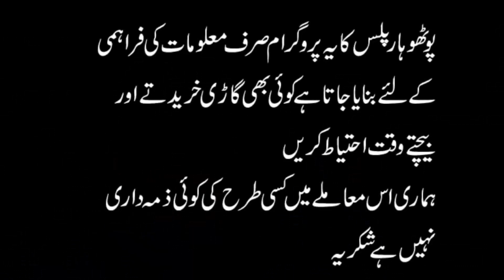Suzuki Mehran | Carry Dabba | Used Cars For Sale in wah cantt Taxila Pakistan 5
Used Cars For Sale in wah cantt Taxila Pakistan